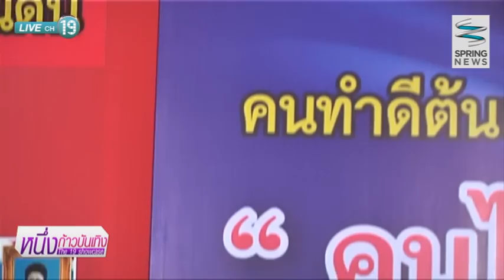แค่เพื่อน! "เก้า จิรายุ" ไม่หวั่นหากมีคนจีบ "มายด์" - Springnews